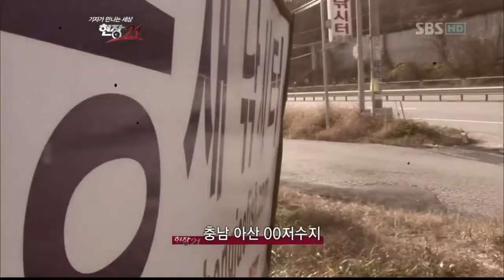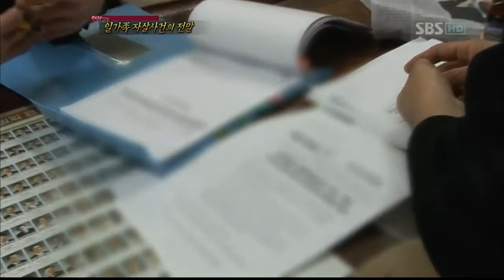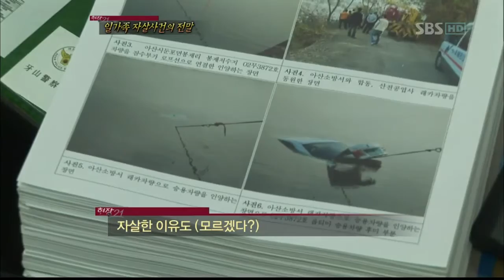기자가 만나는 세상 현장21(35회)_01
기자가 만나는 세상 현장21(35회)